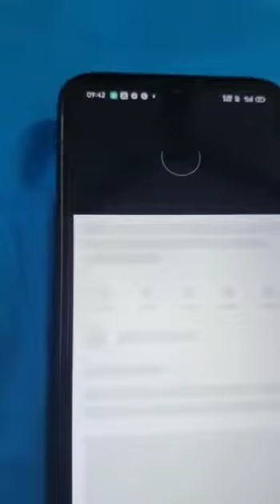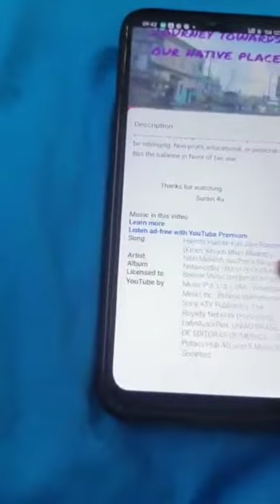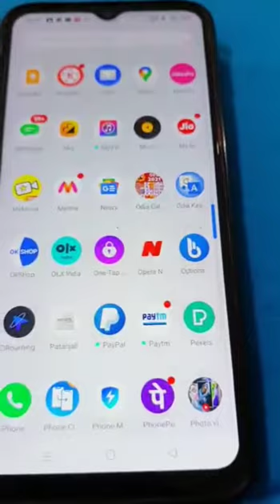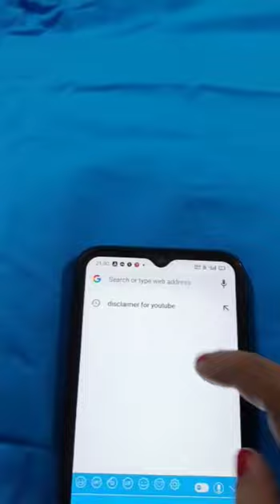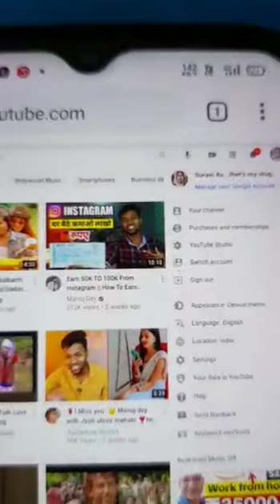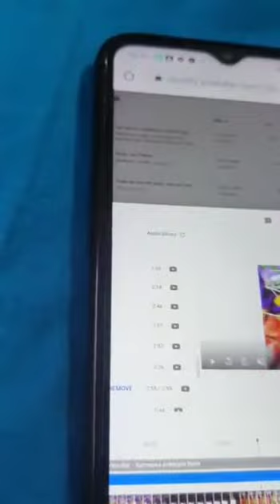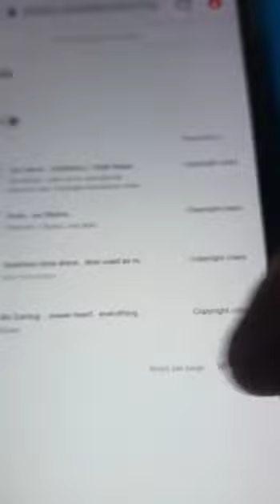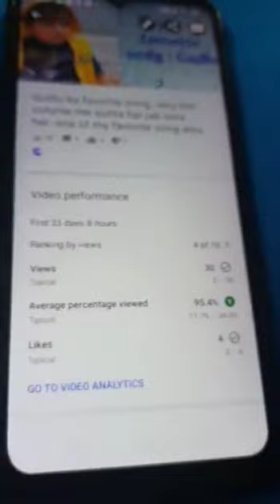copyright claim kaise hataye..|| informative video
Meri khud ki problem jab short out hue.. Tab maine socha kyun na video ek banadun.. Kisiko to fayda hoga.